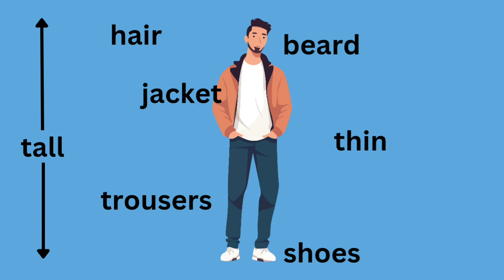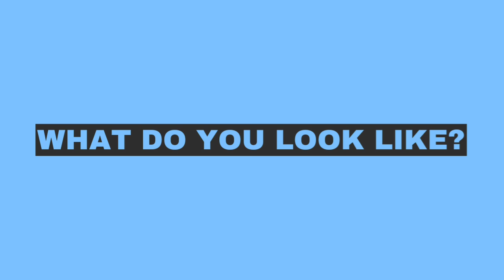What do they look like? | Describe people | A1 listening practice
Practice your listening skills. I describe four people and what they are wearing. Can you describe yourself? What do you look like?

Vocabulary: clothes, appearance
grammar: present simple and continuous
Language in use: describing people

Want a private lesson?

Listen to this video to practice listening to a native speaker with a British accent. The video has been specially created for A1 level English learners.